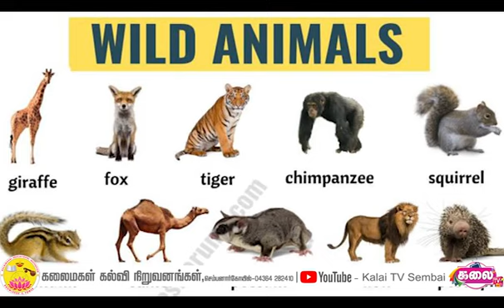1st English #04 I Kalaimahal Sembai I Kalai TV Sembai